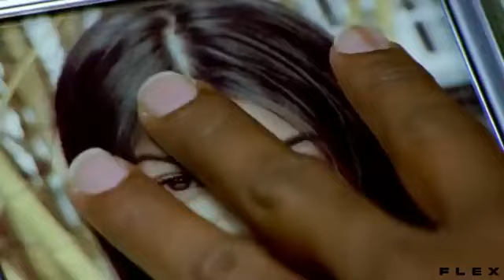Wanted movie best scenes//wanted best movie clips